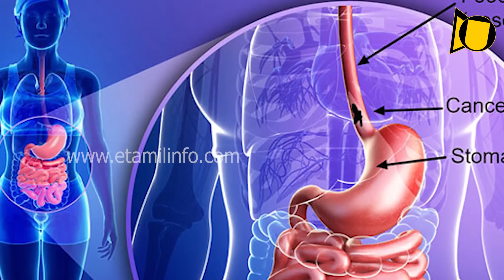ஏன் சக்கரைக்கு பதிலா வெல்லம் சாப்பிடனும்?